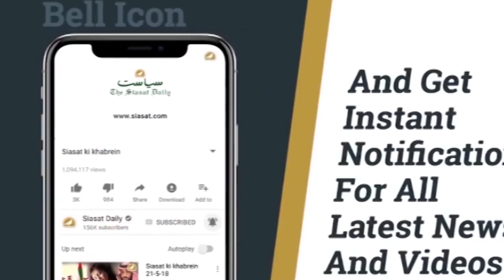Siasat ki khabrein 3rd july 2019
Related Stories
The roar of lioness Moitra shakes down old model talking in LS
Zaira Wasim & Nusrat Jahan: One nation, one religion and two perspectivese
FIR registered against Azam Khan, 10 others for making derogatory remarks against Jaya Prada